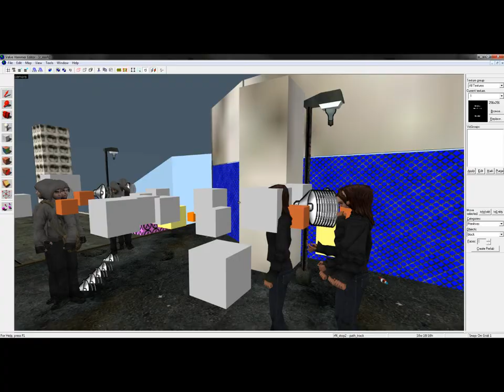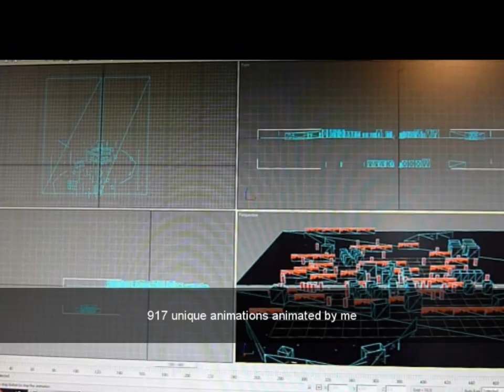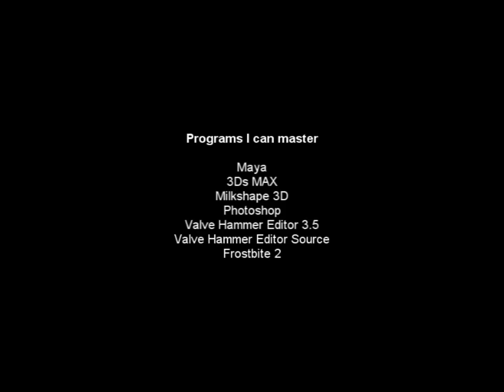Andreas Rönnberg - Showreel 2012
How I've been doing in my games development career so far.